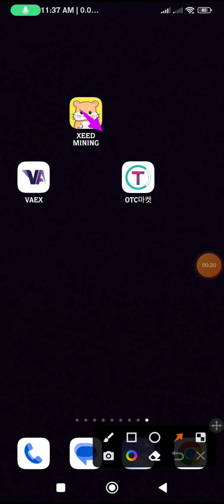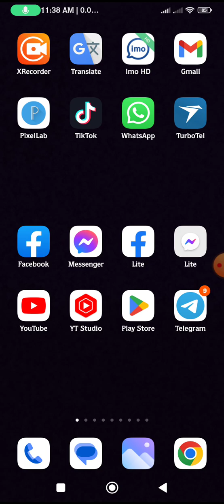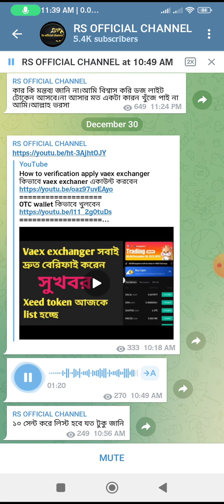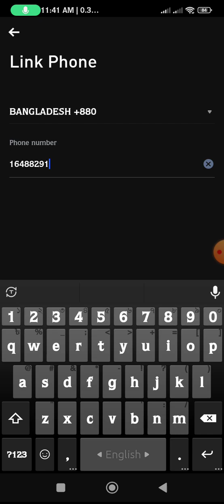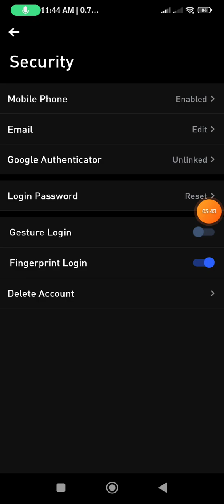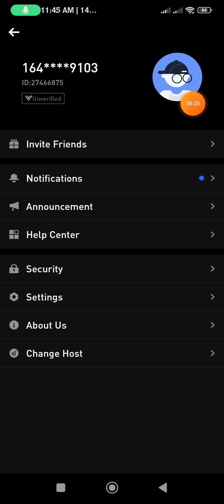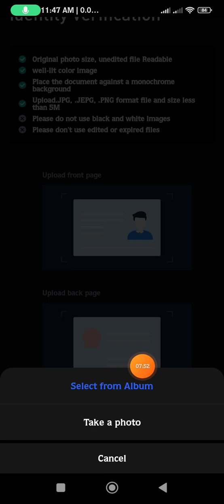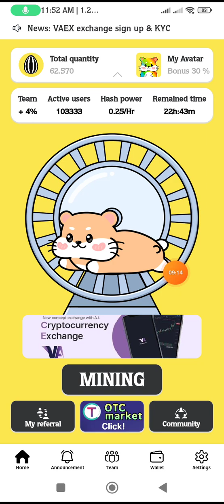how to virefication apply vaex exchange online earning technical 972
Vaex Acount create ling

XEED MINING APPS LING

XEED MINING REFAR COD
zakir556677

XEED MINING KYC VIDEO LING

XEED MINING NEW ACOUNT VIDEO LING

Ding Coin Acount ling

Ding coin refar cod

634857ae3273a

New acount create video ling

Fox network apps ling

Fox network Refar cod  b9ed3

Fox network new acount video ling

Bing coin apps ling

Bing coin refar cod  7aa4b

Bing coin new acount create video ling

Metatask  Network  Apps ling

Metatask Network Refar cod  0cd51

New Metatask Network create  video ling

Ether coin Apps ling

Ether Coin refar cod  e3583

New Either Coin create ACOUNT video ling

Coin x Apps ling

Coon x refar cod jaki5566

Telegram group ling

Whatapp ling